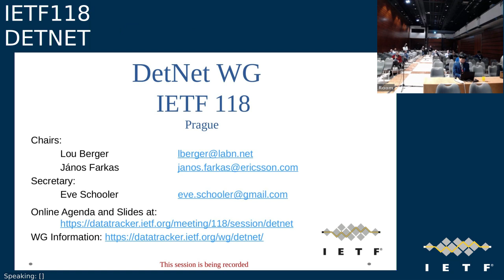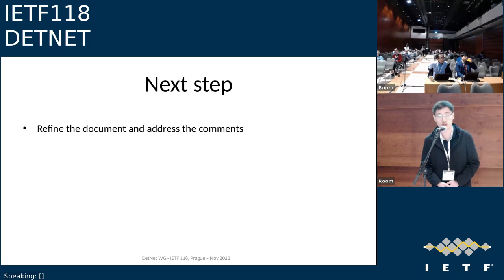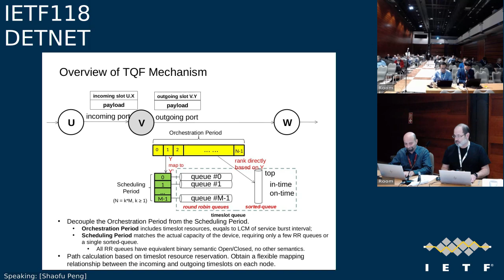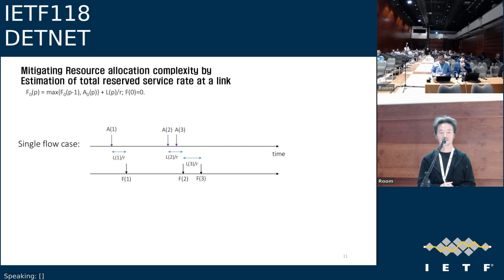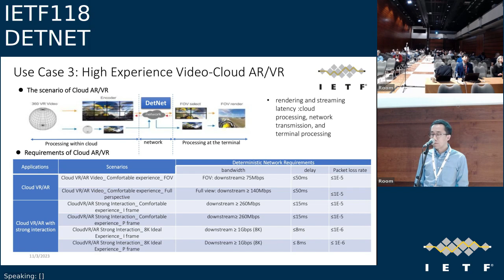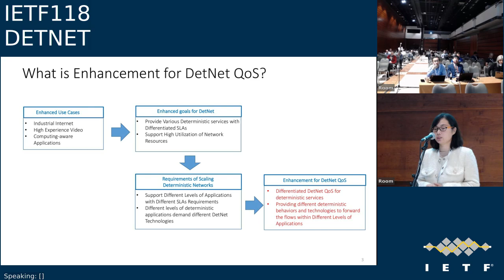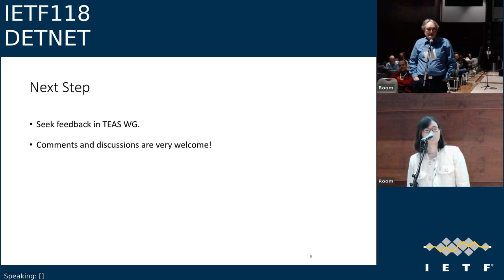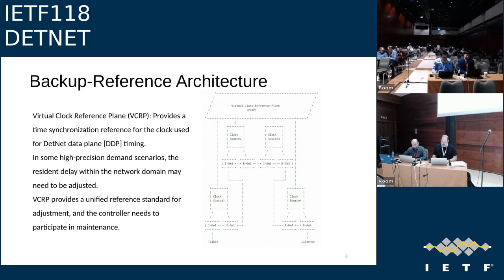IETF118-DETNET-20231108-0830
DETNET meeting session at IETF118
2023/11/08 0830